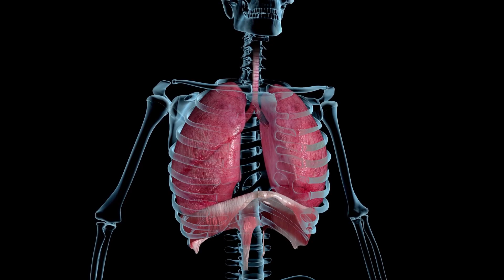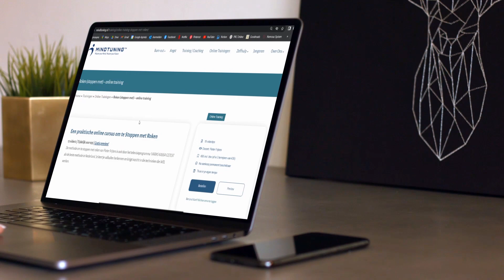Het stiekeme gevaar van ROKEN & de voorwaarden om TE STOPPEN | MindTuning.nl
De voorwaarden voor stoppen met roken

Vrijwel iedere roker die wil stoppen met roken, heeft voor zichzelf een reden waarom meteen stoppen met deze slechte gewoonte niet mogelijk is...

 "Ik heb het nu te druk..."
"Op 1 januari stop ik echt..."

Het zijn voorbeelden van excuses. En die leiden in de regel juist tot méér roken.

Zodra we een excuus gebruiken zijn er twee belangrijke gevaren die op de loer liggen:

1. Je conditioneert jezelf in uitstelgedrag. (En dat werkt ook door op andere gebieden)
2. Naast de gezondheidsrisico's gaat dit ook ten koste van jouw productiviteit.

In deze video ga ik dieper op deze twee gevaren in én vertel wat stoppen met roken kan opleveren.

Kun je meer ondersteuning gebruiken? Bekijk dan eens onze online training 'Stoppen met Roken'

00:00 Inleiding stoppen met roken
00:56 Voorbeelden van excuses om niet meteen het roken definitief de rug toe te keren
01:46 Gevaar 1 van het uitstellen van stoppen met roken
02:32 Gevaar 2 bij uitstelgedrag als je sigaretten rookt
03:45 Zo wordt onmiddelijk stoppen met roken gemakkelijk